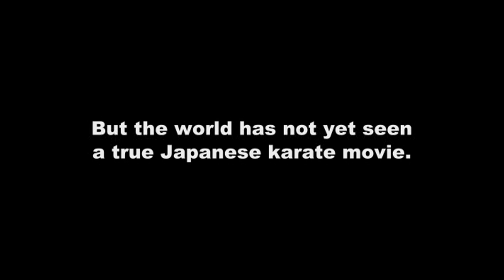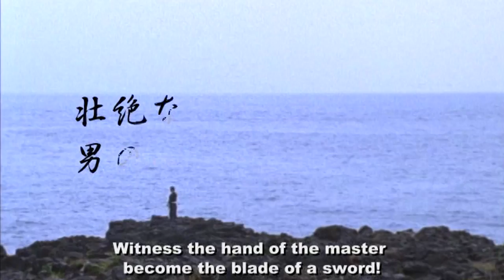Burning hand !Trailer of Karate movie"Kuro-obi"炎の手刀！空手映画「黒帯」予告編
This is the trailer of the short movie KURO-OBI (20min, 2005)
In 2004, Fuyuhiko Nishi has decided to make a real Karate movie from Japan, then he made this short movie by himself as a producer and main actor.
After 2 years, based on this short film, Nishi has produced the feature film BLACKBELT（kuro-obi）, starring Tatsuya Naka Shihan of Japan Karate Association and Akihito Yagi Sensei of Okinawan Karate.(2007
Today, the feature film  BLACKBELT is well known as the best Karate movie among Karate fans in the world.
You can see the origin of the feature film in this short trailer made in 2005.